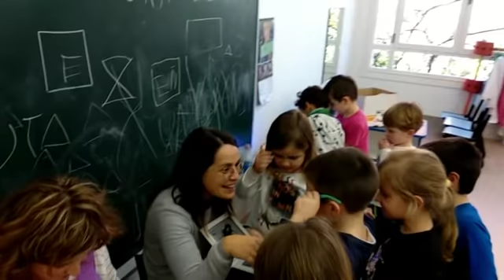4 urte lanbideak Ordiziako Jakintza ikastola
4 urteko ikasleak lanbide desberdinak ezagutu eta esperimentatzen ibili dira oraingo honetan. Gurasoen bisitak ere izan ditugu, euren lana azalduz eta konpartituz.
Honez gain, beraiek ere lan munduan murgildu nahirik egiten dakiten horretatik abiatuz herriari begira beraien hazitxoa jarri dute, hala nola, herriko anbulategirako beraiek egindako bi marrazki bilduma eraman dituzte, kontsultan zain dauden bitartean ikusi dezan bertara hurbiltzen den edonork.
Mila esker! esperientzia polita eta motibagarria izan da guztientzat!